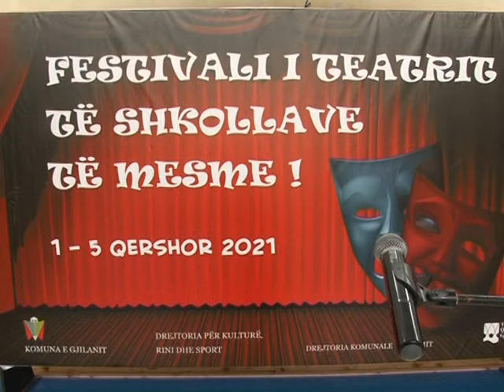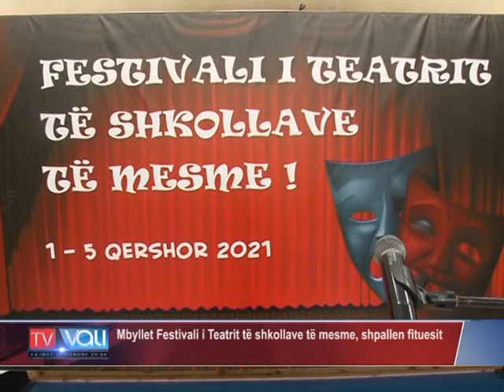Mbyllet Festivali i Teatrit të shkollave të mesme, shpallen fituesit -TV VALI-